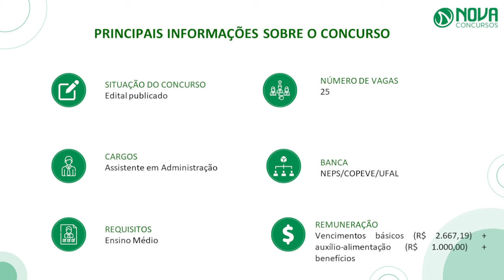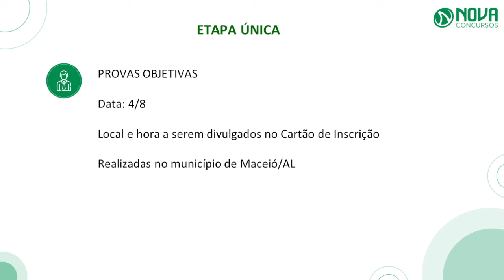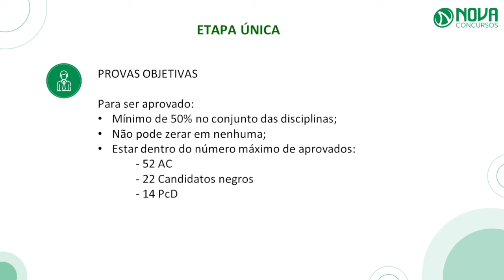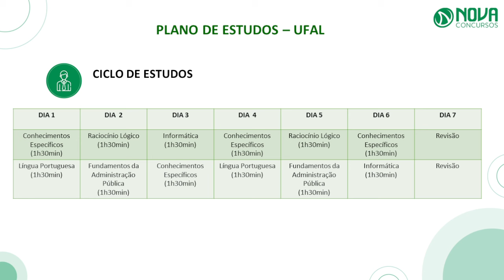Concurso UFAL 2024 - Análise do edital com iniciais de até R$4,5 mil.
As inscrições do concurso UFAL (Universidade Federal de Alagoas) estão abertas, e o interessado poderá realizá-la até dia 26 de junho!

O certame oferece vagas de níveis médio e superior para Técnico Administrativo em Educação, com iniciais de até R$4,5 mil.

📌 Resumo do Edital
Vagas: 33
Escolaridade: níveis médio e superior
Salário: R$2.667,19 e R$4.556,92
Período de inscrição: de 27/5/2024 a 26/6/2024
Taxa de inscrição: R$130,00 e R$160,00
Prova: 4/8/2024
Banca: Copeve/UFAL

Estão abertas as inscrições do concurso da Universidade Federal de Alagoas! Os interessados poderão acessar o site da banca organizadora, Copeve/UFAL , até o dia 26 de junho de 2024 para se inscrever.

📌 Para efetivar a inscrição, o interessado deverá pagar uma taxa de inscrição no valor de R$130,00 para os cargos de nível médio e R$160,00 para os cargos de nível superior, até o dia 28 de junho.